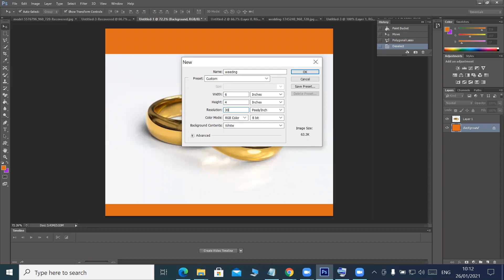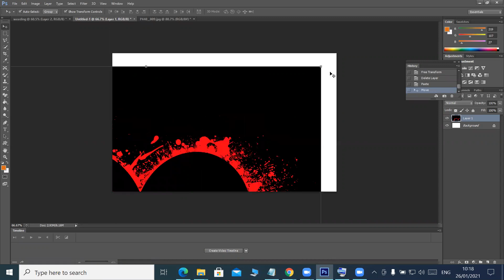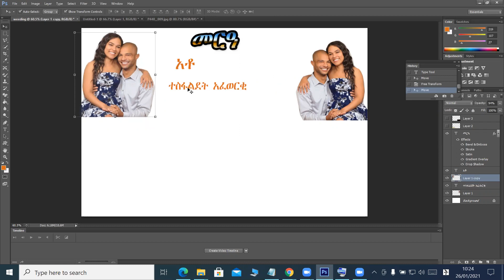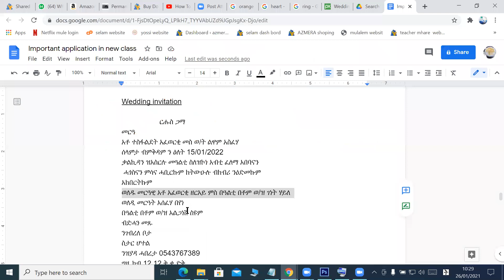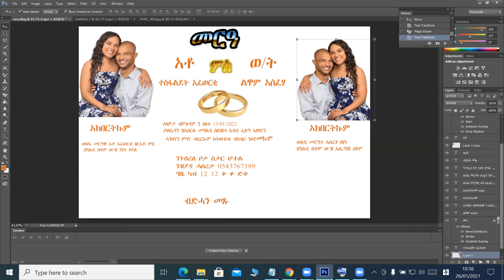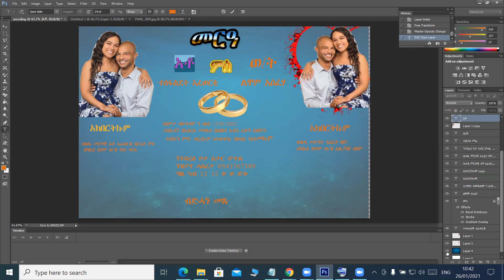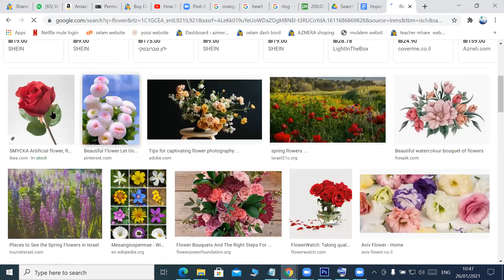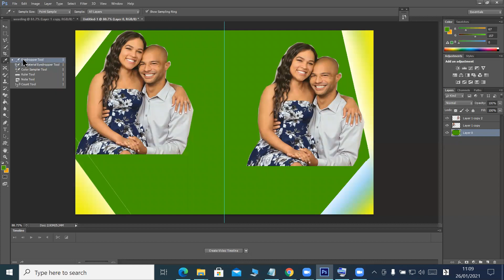topic nine how work with photo shop